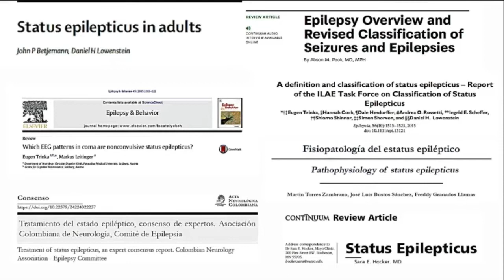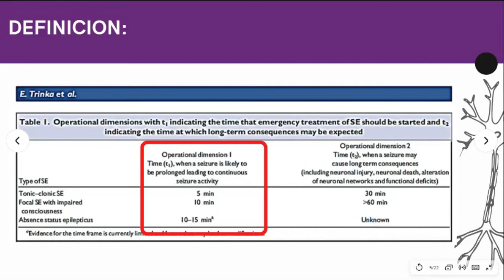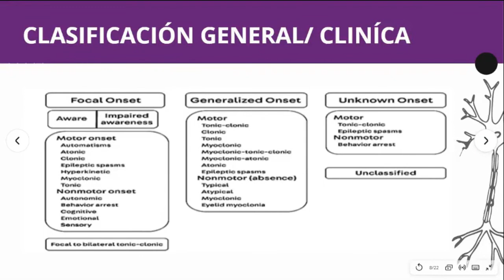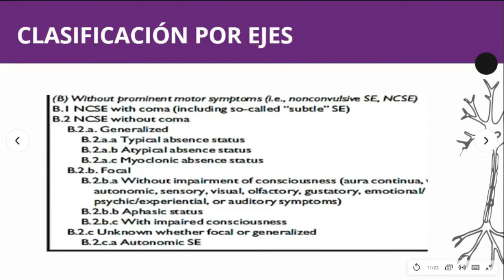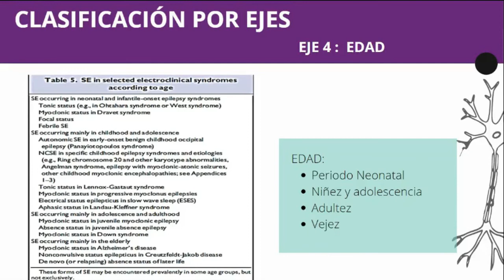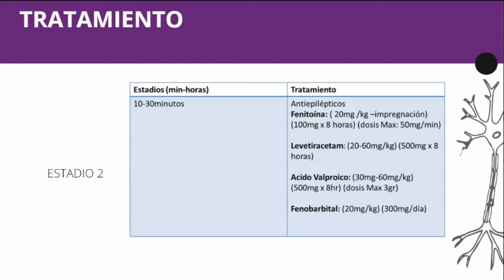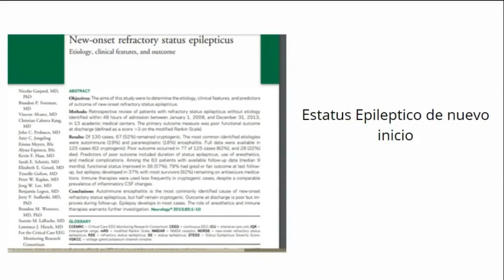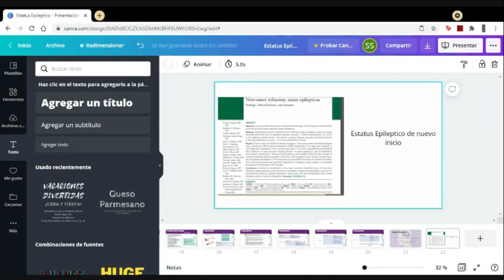Estatus Convulsivo, Dra. Soraya Issa Ebrat - Semillero de Neurociencia de Caldas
El día de hoy en el SemilleroDeNeurocienciaDeCalda haremos la revisión de Estatus Convulsivo, a cargo de la Doctora Soraya Issa Ebrat quien es Médica Interna de la Universidad Libre de Barranquilla.